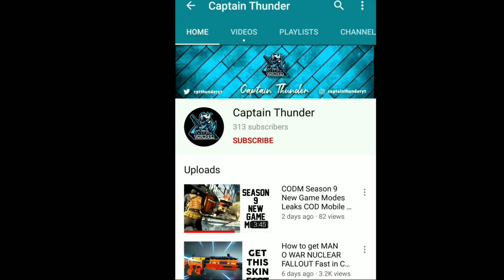Best DRH Gunsmith Loadout | No Recoil | CALL OF DUTY MOBILE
Best DRH Gunsmith Loadout
DRH No recoil Gunsmith Loadout
DRH Best attachments Gunsmith